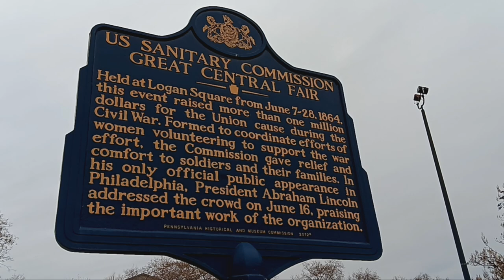US Sanitary Commission Great Central Park/Swann Memorial Fountain Historical Marker